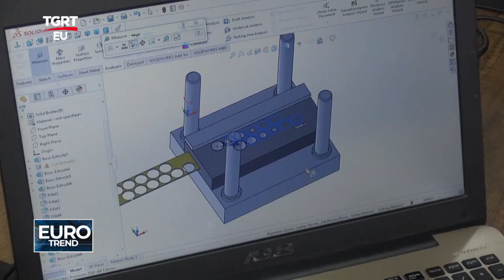ÇELİK KALIP TGRTEURO EUROTREND PROGRAMI